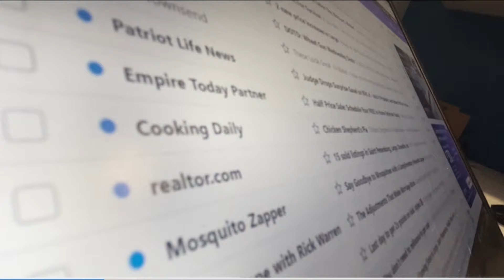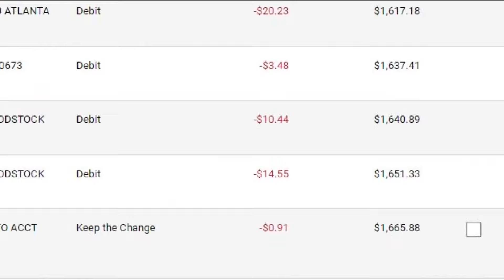Identity theft increasing in Atlanta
New financial statistics are in, and they show that for the first half of the year, identity theft and credit card theft are up across the country.